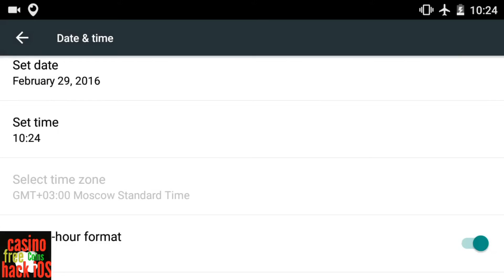A games Jackpot Cruise Slots HACKING MONEY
Now you know how to get free credits to the game
_💰_COMPATIBLE WITH ALL DEVICES & TABLETS: iPad iPhone Android Kindle Fire HD 6, Kindle Fire HD 7, Kindle Fire HDX, Amazon Fire Phone._💰__SUBSCRIBE Channel
- FREE to play slot  fun for beginners as well as enthusiasts
- More machines added regularly
- Special features include free spin bonuses, wild symbols and exciting mini games, such as “Treasure Hunt!” and others
- Race against other players and be the first to hit the big Jackpot
- Play on 5 reels with up to 50 lines
- Retina optimized art and animations and an amazing soundtrack
Deutschherrnstrasse 47a, 90429 Nuernberg, Germany